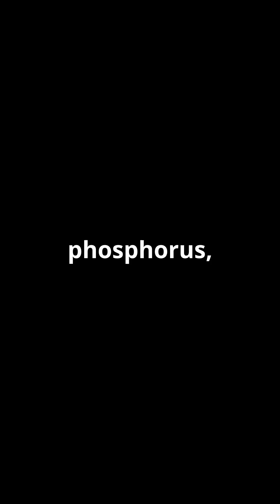The Accidental Invention of Matches! How Fire Got Easier in 1826! 🔥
Before matches, starting a fire was a real struggle! But in 1826, English chemist John Walker accidentally created the first friction match—changing fire-making forever! 🔥 But did you know early matches were toxic and even explosive? Discover how this simple invention evolved from dangerous beginnings to the everyday matchsticks we use today!